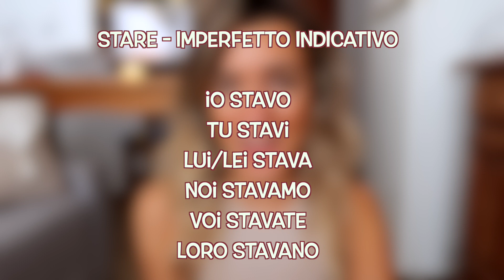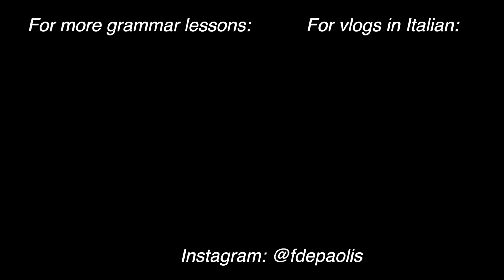LEARNMAS 16 🎄 🎅 🎉 | 🇮🇹 PRESENTE e PASSATO PROGRESSIVO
[Activate subtitles if needed]

Welcome back this new LearnMas Series!

What's LearnMas?🎄 🎅 🎉
During Christmas times a lot of YouTubers do the so-called "VlogMas" : they vlog everyday and post a video everyday from the beginning of December until the 24th of December.
In my specific case, I won't be doing a "vlogmas" but I decided to call it a "learnmas". I will specifically be posting one video everyday, Monday to Friday, until  Christmas Day.
It will be a short Italian lesson, no more than 3 minutes, that way it is easier for you to learn and assimilate.

Today's 16th LearnMas will teach you the PRESENTE and PASSATO progressivo in Italian. Hopefully with this video you'll learn how to conjugate verbs in these tenses within these 3 or 4 minutes!

Thank you for your wonderful support. I appreciate you all. Grazie ❤️️🇮🇹

If you have got any questions just write it down in the comment section :)

A presto! 🇮🇹